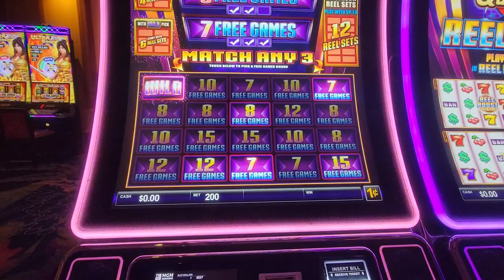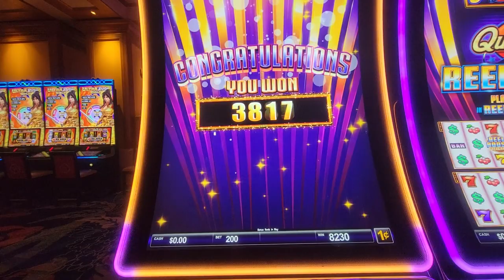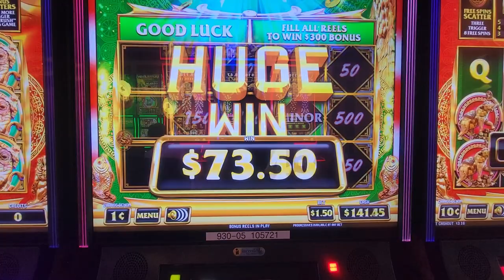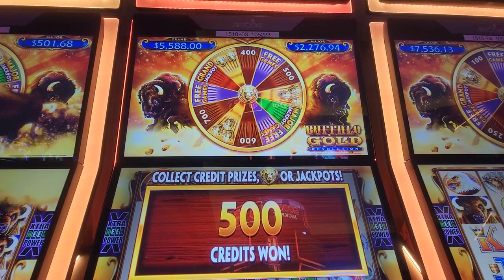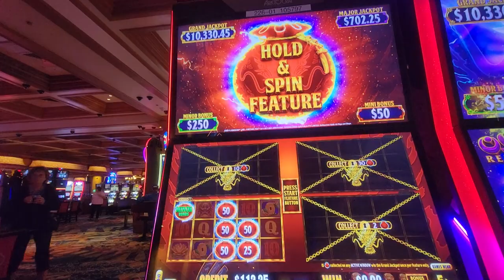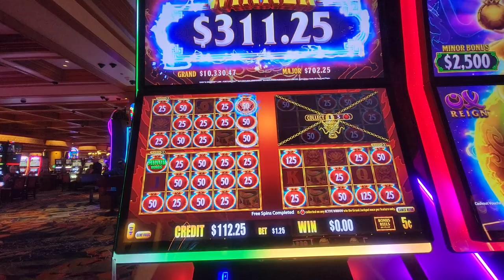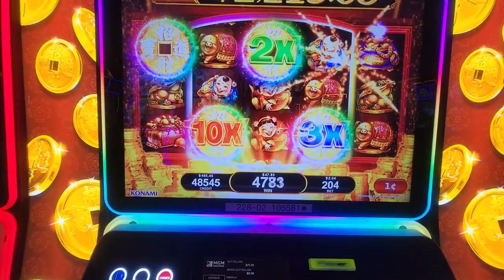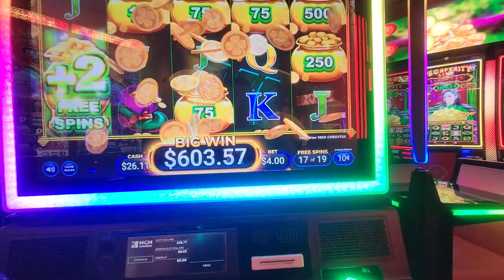Beau Rivage final day. Great fortune has arrived!!!!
Join me in Biloxi, Mississippi at Beau Rivage Resort & Casino for my final solo trip Day.  What a great run.